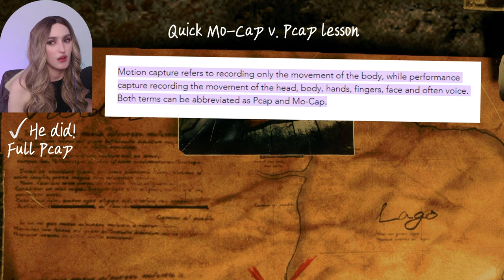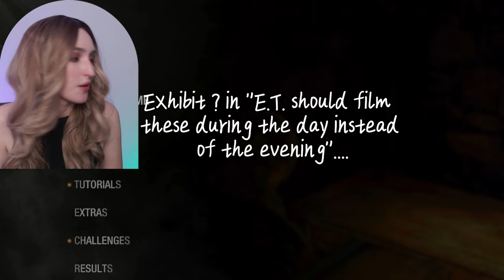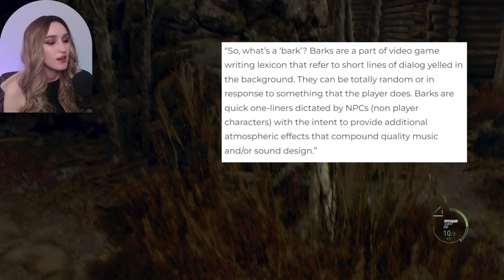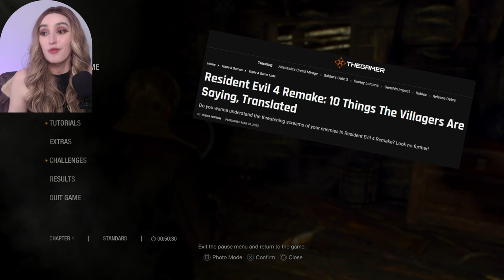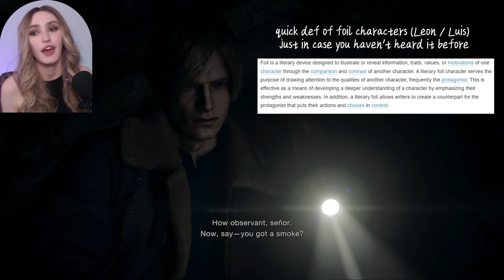after 18 long years...! | Resident Evil 4 (2023) - Pt. 1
We embark on our playthrough of a remake of one of my favorite games, Resident Evil 4 (Capcom, 2023). Featuring: my attempt at a Leon Kennedy (goes clubbing) cosplay, some general thoughts on adaptation and game design, whingeing about a new piercing, and, as always, terrible jokes.

This isn’t a blind or my first playthrough, folks! I devoured this game when it first dropped in March. But I love it so much that I still wanted to go through it with you.

We’re playing on standard–I’m rusty on FPS okay? Blame Baldur’s Gate 3–in 4k60.

Resident Evil, in all its glorious gore, is a mature franchise so content/trigger warnings for gore and mature language (mostly mine–occasionally Leon’s).

Thanks for hanging out with me ;) Glad you're here! :) See ya again soon.

xoxo, Ellie (aka E.T.)

✦ 00:00 ⇾  in this installment
✦ 00:46 ⇾  hello there! (intro)
✦ 02:03 ⇾  main menu & config
✦ 04:24 ⇾  opening scene
✦ 09:18 ⇾  hunting cabin
✦ 12:16 ⇾  infected hunter cutscene
✦ 16:44 ⇾  finding Mario (rip)
✦ 20:29 ⇾  first call to Roost
✦ 22:02 ⇾  heading to village center
✦ 27:41 ⇾  timed village encounter chat
✦ 30:19 ⇾ start of village encounter
✦ 36:58 ⇾  end of village encounter (bingo!)
✦ 38:32 ⇾  looting the village
✦ 45:25 ⇾  the farm
✦ 54:25 ⇾  food break chat
✦ 55:34 ⇾  back at the farm
✦ 58:12 ⇾  lakeside settlement
✦ 01:01:07 ⇾  spanish barks translated
✦ 01:10:09 ⇾  meeting Luis!
✦ 01:10:39 ⇾  end of chapter 1 debrief
✦ 01:12:00 ⇾  outro/goodbye